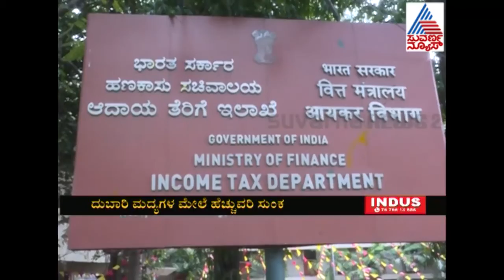no vat on alcohol in karnataka